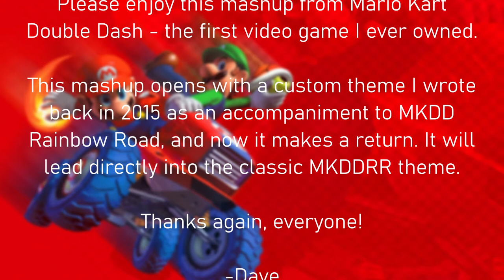🎂 CHANNEL 10th BIRTHDAY! (MKDD Rainbow Road Mashup)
Wow, my channel has turned 10 years old today. That's crazy. To celebrate, here's a mashup of the Rainbow Road I grew up on (please read the text crawl at the beginning for more info)!

I read and try to respond to all comments left!